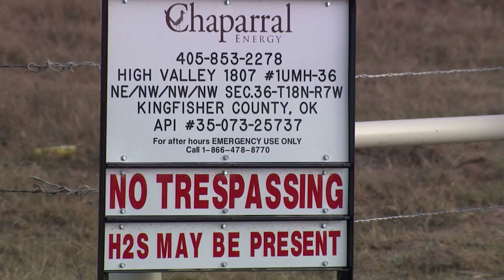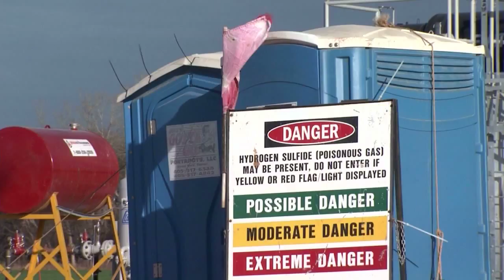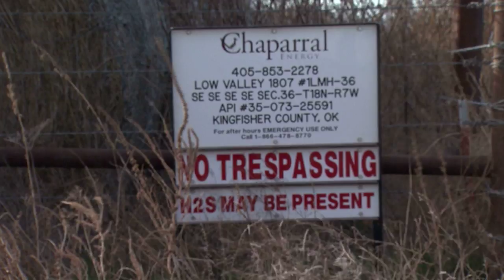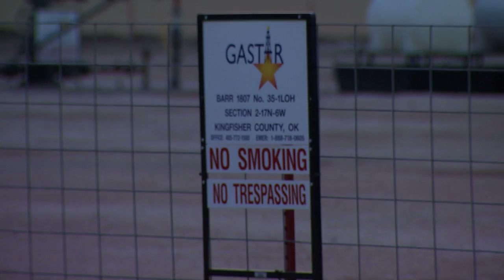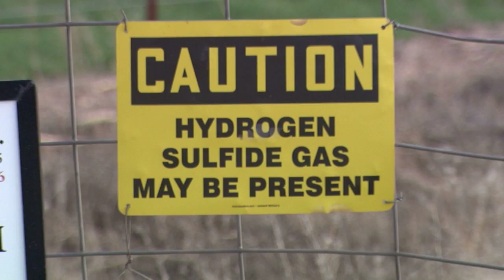Dover H2S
Story about a dangerous H2S situation in Dover, Oklahoma.